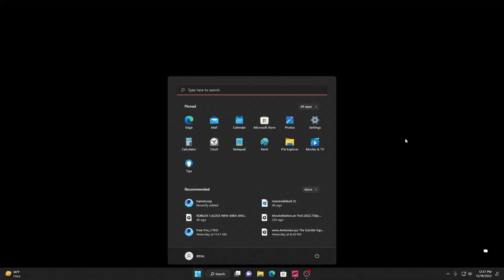I FOUND THE OLDEST CAR IN FORZA HORIZON 5 | THE PLACEIT GAMER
I FOUND THE OLDEST CAR IN FORZA HORIZON 5  | GUYS ISKO DOWNLOAD KARNE ME MENE BOHOT MEHNAT KI HAI OR VIDEO OR EDITING ME BHI BOHOT MEHNAT LAGI HAI.SO AGER APKO YE VIDEO TODA SA BHI ACHA LAGE TOVIDEO KO LIKE OR CHANNEL KO SUBSCRIBE KARNA BILKUL MAT BULNA.